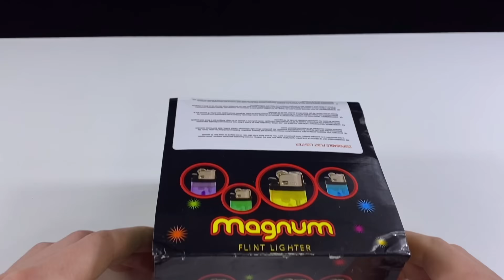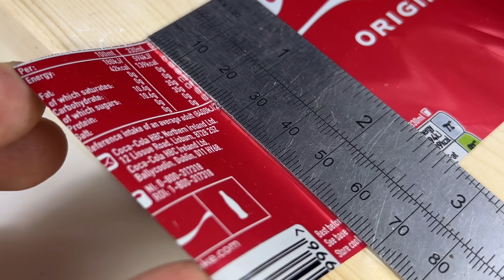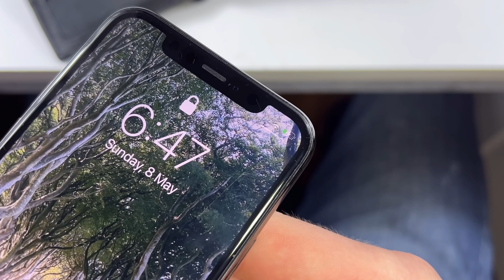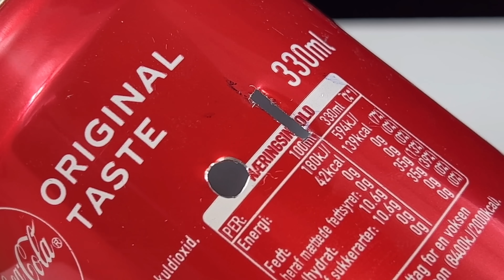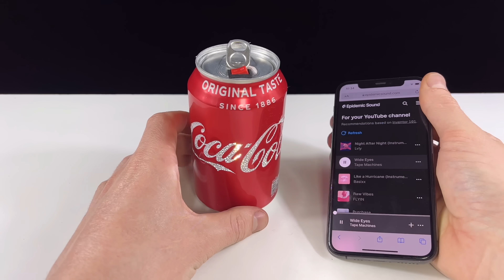Top 5 Practical Inventions and Crafts from High Level Handyman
I hope you like watching this video!
On inventor 101 channel, you can learn various inventions, science projects, crafts and DIYs teaching how to reuse or recycle and much more.
© Copyright by inventor101 Do not Repeat
My last video on this topic 👇
Top 10 Practical Inventions and Crafts from High Level Handyman